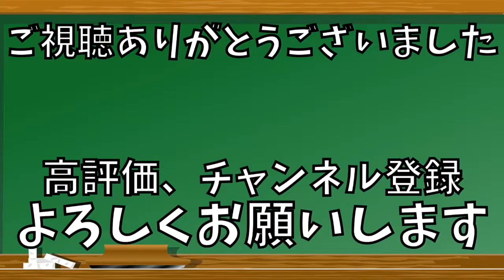【レラハンクス富良野BC】吉田悠人選手のバッティングを分析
吉田選手のバッティングを分析してみました。
ここからまた色々なワークを考えます。

▶︎８月２２日開催のワークショップ情報。詳細はこちらから！

▶︎レラハンクス富良野BCの情報はこちらをご覧ください↓↓↓